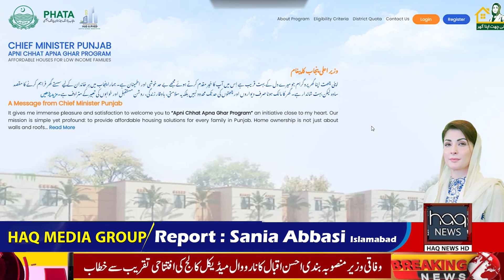Good News for Journalists | CM Punjab Maryam Nawaz House Flats | Haq News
صحافیوں کے لیےبڑا اعلان،
جلد بڑی خوشخبری دوں گی!مریم نواز
سب کو گھر اور فلیٹ ملیں گے